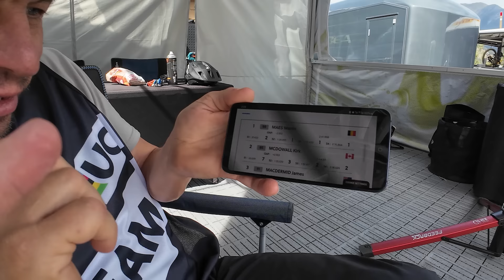Clases de descenso ¿Demasiado tarde? | Ibon Zugasti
El Mundial de descenso en Andorra con Ibon Zugasti.
Edición: Niquitus.